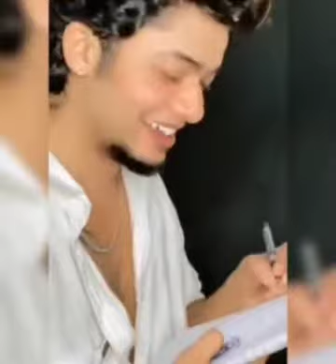Akhil CJ Cute Tiktok Videos | Insta Reels With Tamil songs 🥰🥰🥰🥰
Credit Owned By Respective Content Creators (please contact credit issues...The photo and audio is not owned by ourselves the copyright credit goes to to respective owners .This video is not used for illegal sharing or profit making.This videos purely fan-made,If any problem please email at " " and the video will immediately removed .No need to sent a strike

. . . . . . . . . . Tʜᴀɴᴋ ʏᴏᴜ. . . . . . . .